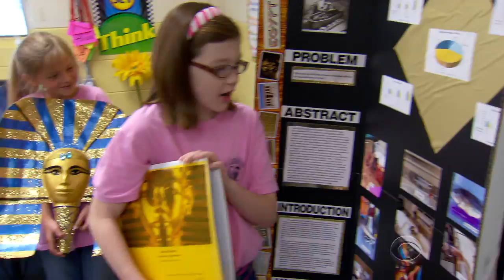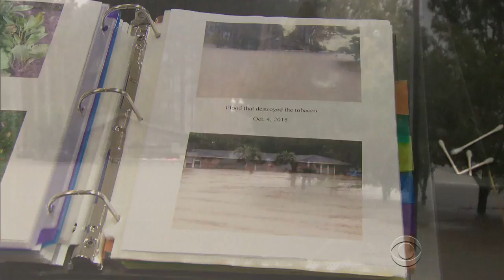Young scientist's ideas keep getting bigger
Two years ago, Olivia McConnell was leading a campaign for the woolly mammoth to be recognized as the South Carolina state fossil. Chip Reid caught up with the young scientist, now 11, and found she has overcome quite a lot in her pursuit, and has even larger goals now in her sights.